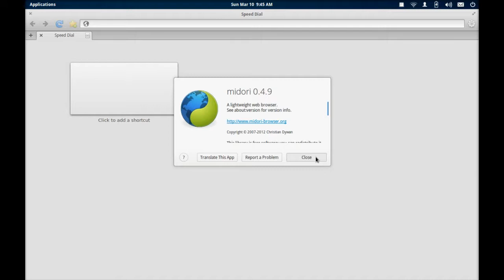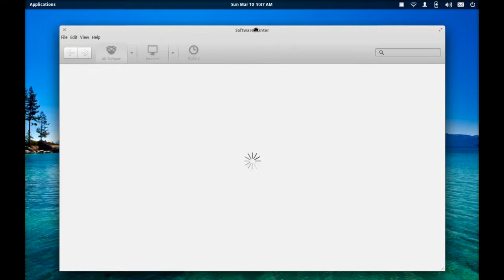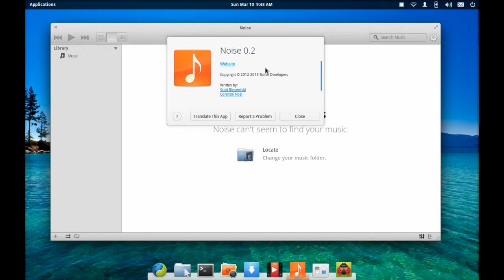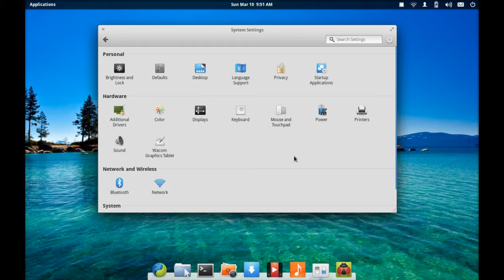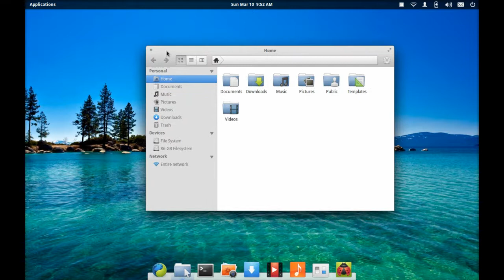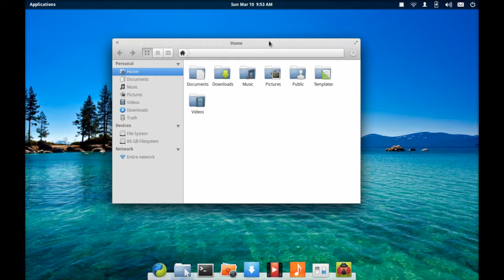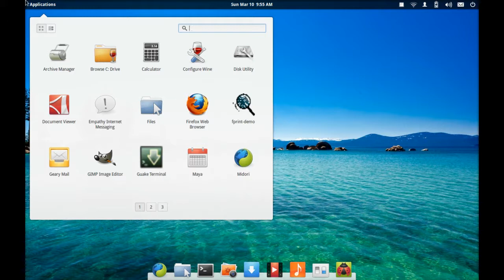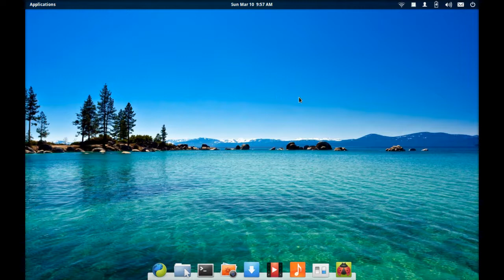Luna elementary OS (BETA) Review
In this video I review Elementary OS Luna edition beta stage.Which is one of the beautiful linux distros.